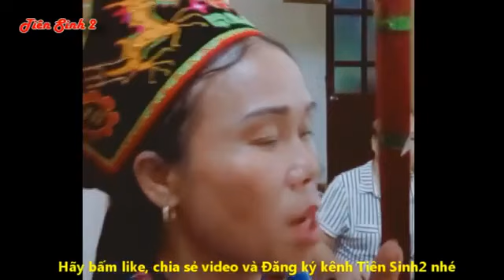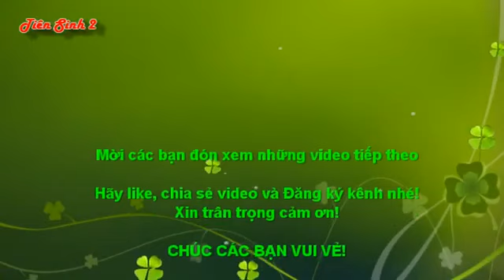Then Phùng và đệ tử làm lễ hát then 2 | then lạng sơn